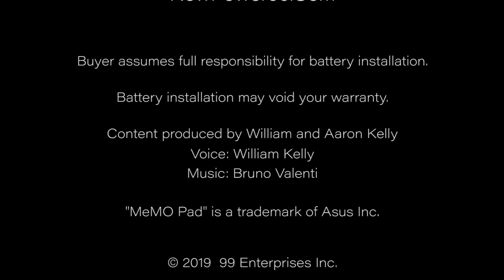How to Replace Your Asus Memo Pad K00B Battery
Complete Battery Replacement Kit from NewPower99.com is available This video provides a step by step demonstration of the procedure for replacing the battery in your Asus MeMo Pad K00B.  The Installation kit contains a new high capacity battery, battery installation video, and necessary tools for battery replacement.  Includes one year money back guarantee!